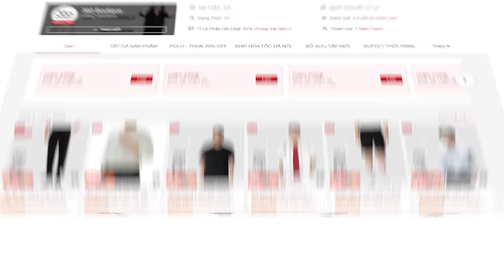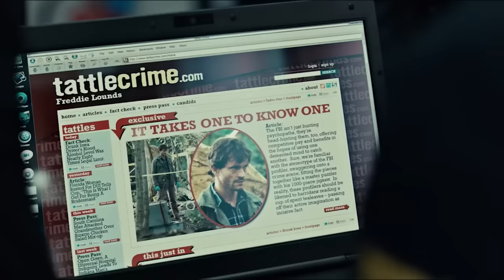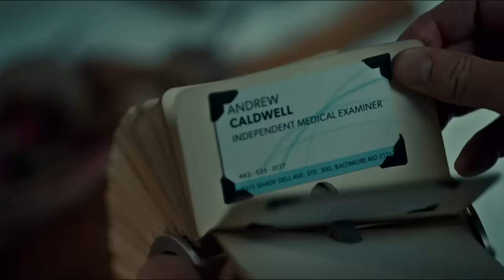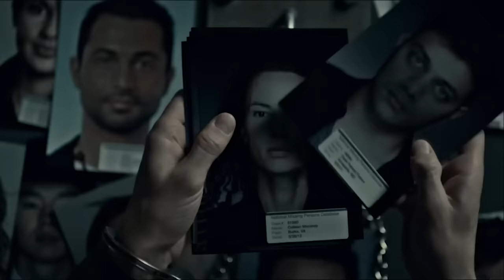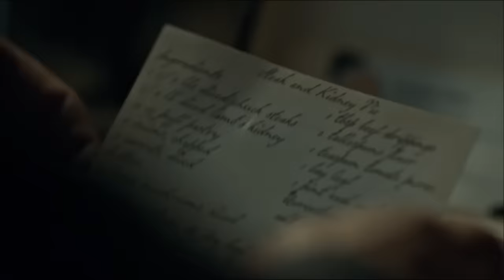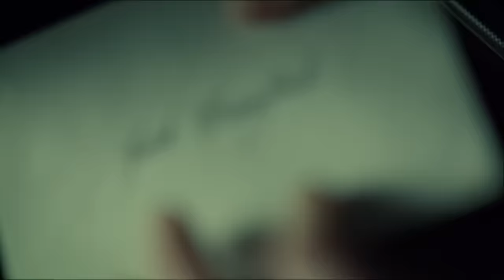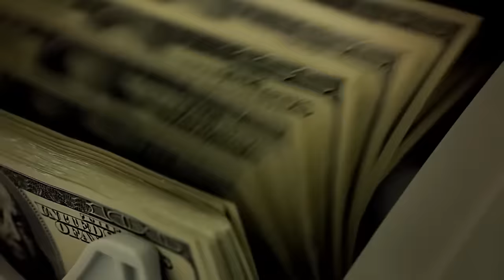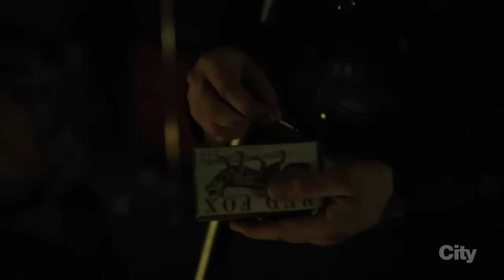Tất tần tật về Hannibal trong 96 phút